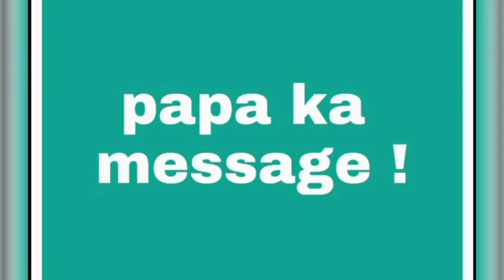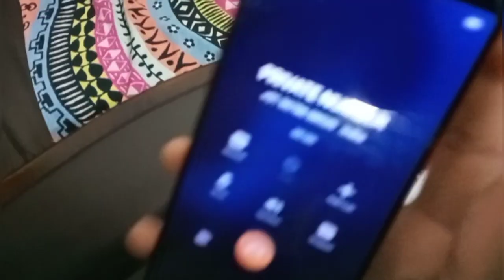||TYPES of PEOPLE DURING EXAM|| Flicker Dudes||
Cast: Ayush Gupta
          Rishav kumar singh
          Tirthankar thakuria

edit:Ayush Gupta

camera 📸: Ayush Gupta
                    Rishav kumar singh

script: Rishav kumar singh

Dosto show some love and support ❤️❤️